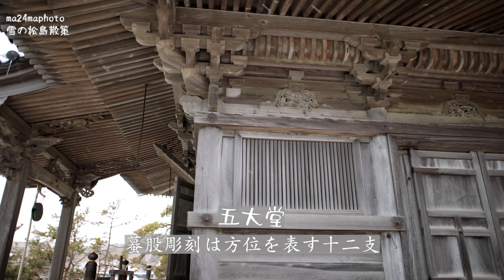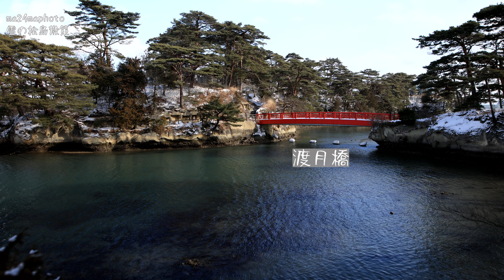【8K ピントの浅い世界】雪の松島各地を散策 ~Walking around the snowy sights of Matsushima~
2022年2月下旬撮影。宮城県松島町。
雪の舞う松島の名所を回ってきました。広角24mmF1.4ピントの浅いレンズで歩き撮りしています。
撮影場所：(順不同) 五大堂・三聖堂・比翼塚・雄島・天麟院

＊雄島は「雪の松島 雄島散策」とは別のカットを短く使っています。じっくり雄島を見たい方はこちらをご覧ください。